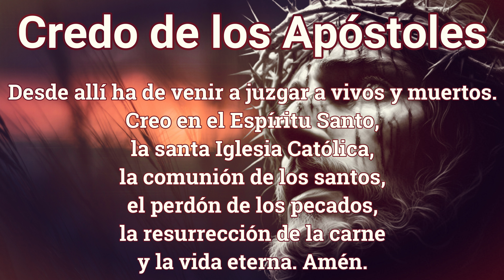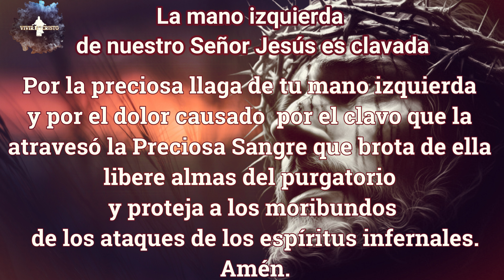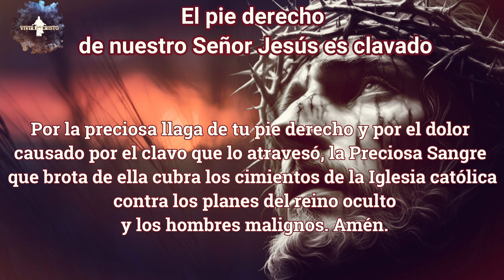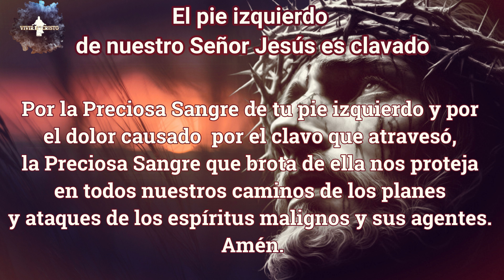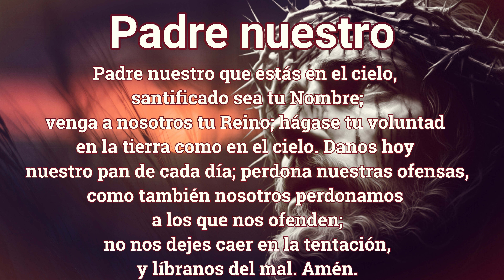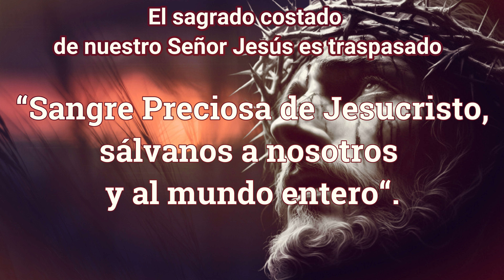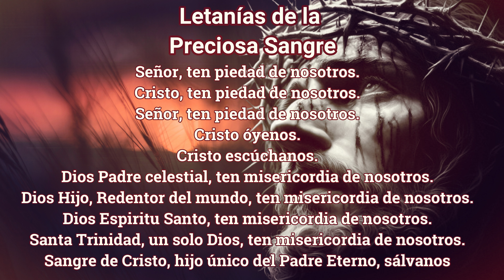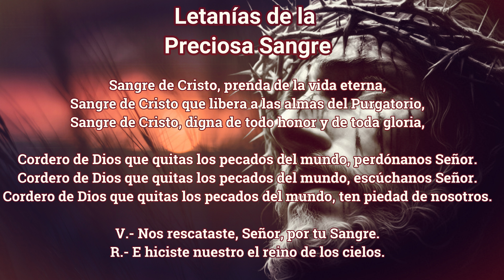SANGRE PRECIOSA DE JESÚS 8 de julio